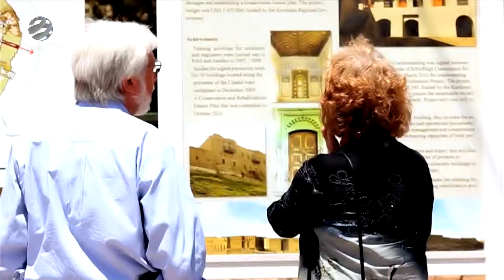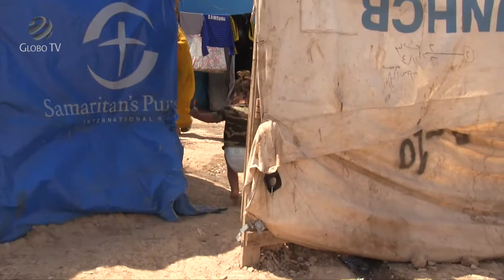Konzulok a Föld körül - Kurdisztán